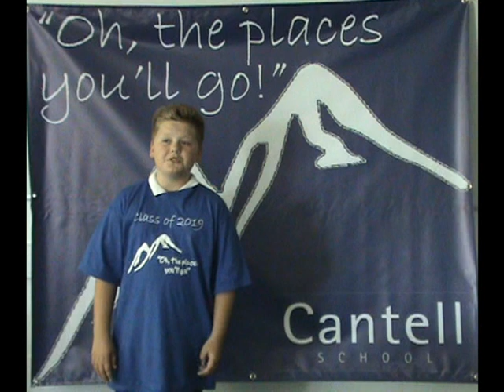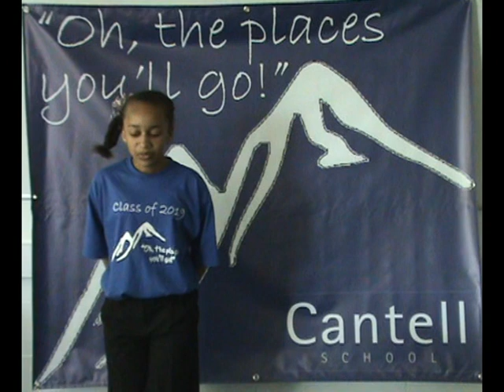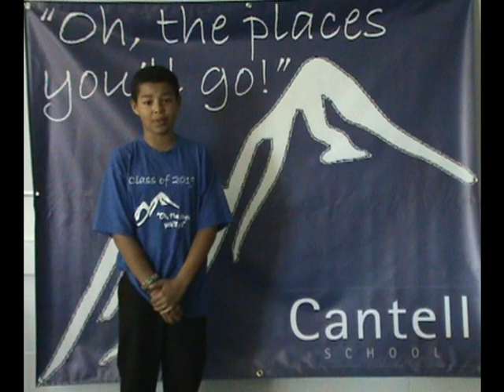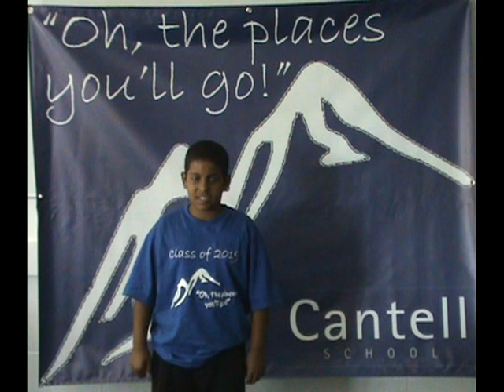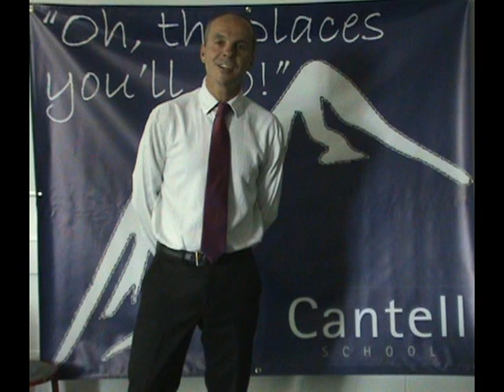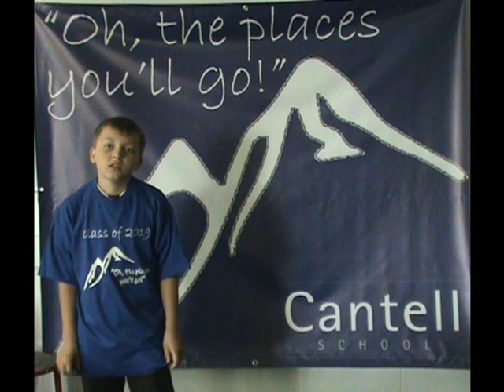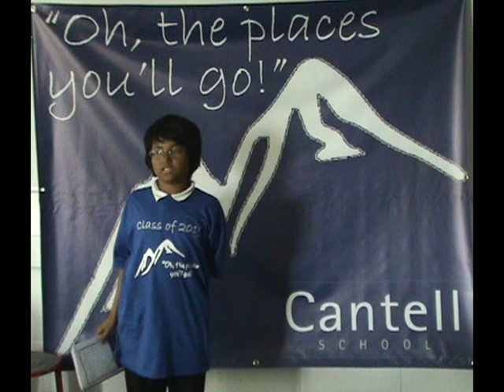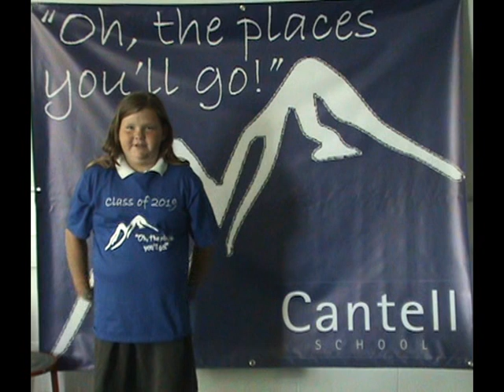Transition Week 2014 - Legacy Statements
The Cantell Class of 2019 tell us how they would like to be remembered in 2029...
Background music is S Club 7's 'Reach'